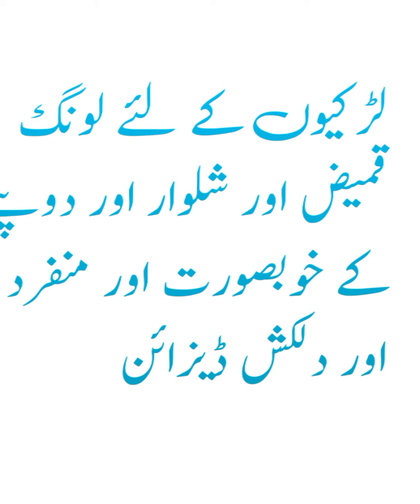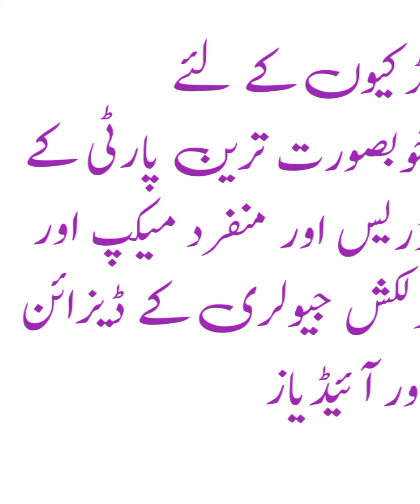long Kameez shalwar and dupatta design and makeup and hairstyle and jewelry design for girls 2024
long kameez trouser dupatta
Long shalwar kameez design for girls
girls shalwar kameez design
shalwar kameez design
shalwar kameez designs for girls
shalwar kameez
shalwar kameez design for girls
shalwar kameez design 2023 for girls
shalwar kameez design 2022
cotton frock designs for girls
same print shalwar qameez design
small girls shalwar kameez
same print shalwar kameez designs
salwar kameez design for baby girl
dress design for 22and  25year girl
shalwar designSummer casual dress designs for girls
casual dress for girls
casual dress designs
casual dress design 2024
new simple dress design 2023 for girl
summer dress design 2024casual wear dress designs
casual summer dress design
dress designs for girls
lawn dresses design for girls
summer casual dresses design
new casual kurti design 2021 for girls
latest dress designs collection
simple anarkali dress design for girls and women
anarkali kurti design
designer long anarkali gown suit designs for girls 2024
stylish party wear anarkali gown designs for girls 2023
top beautiful anarkali salwar suit design for girls 2023
latest anarkali dresses for girls 2023
designer kurta set for girls
anarkali kurti designs 2022
kurti design for girls
girls fashion anarkali dress design
stylish dress design for girls